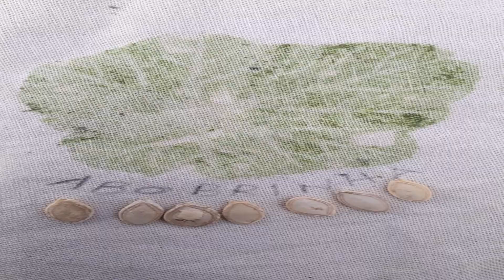IMPRESSÃO BOTÂNICA – COM EQUIPE BIBLIOTECA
Impressão botânica também conhecida como ecoprint, é uma técnica que utiliza o sumo das plantas para registrar formas e cores. Nesse encontro vamos entender como essa técnica pode ser utilizada para falar de padrões da natureza nos cursos de Permacultura.